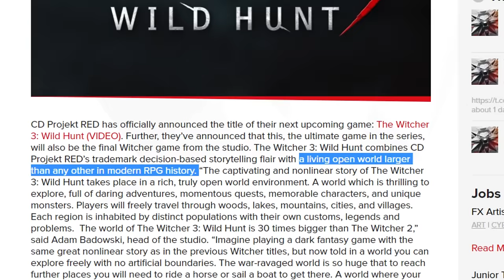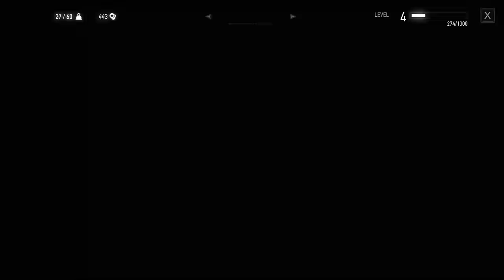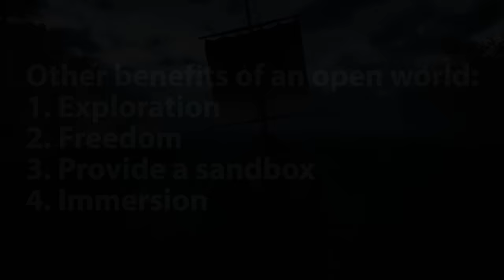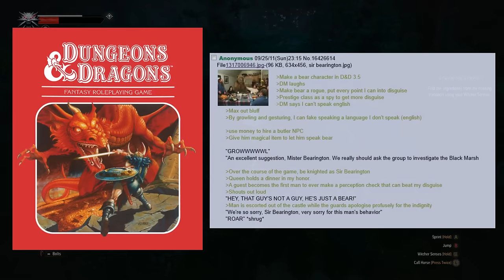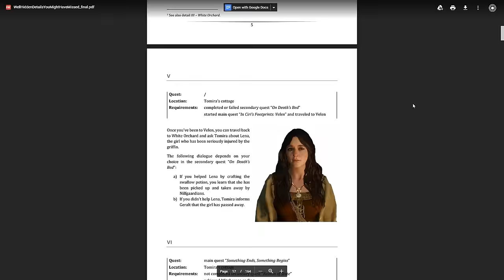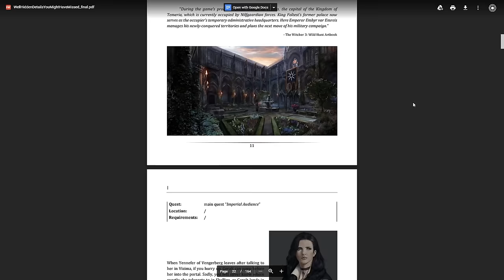The Witcher 3 Critique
A Critique of The Witcher 3. Contents:
00:00 - Introduction
05:30 - Part 1: The Open World
20:19 - Part 2: The Role Playing
35:31 - Part 3: Combat
49:53 - Part 4: Dialogue, Writing, and the Little Things
56:36 - Part 5: Expectations and Storytelling
1:13:06 - Part 6: The Story (first half)
1:22:32 - Part 7: The Story (last half)
1:36:49 - Part 8: Conclusion

This video ended up slightly different to how I intended. I had a huge amount to say about this game and, despite this videos long length, I ended up cutting a huge amount of the notes I’d made and also had to be very selective with what to include. In the end I focused on what seemed most important to me: the game’s biggest flaws and its most underappreciated strengths. The end result is that I spend roughly an equal amount of time in this video criticizing the witcher 3 as I do praising it, but it’s not because I dislike the game as much as I like it. I love the witcher 3, and I hope that even if this video is heavy with criticism that it still feels like a celebration of this game, because it was very much intended to be.